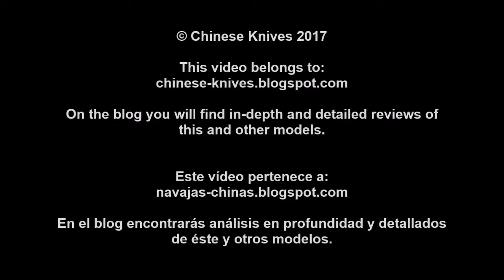Review Sanrenmu 7098 LUE PP T5. Análisis Sanrenmu 7098 LUE PP T5.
On the blog you will find in-depth and detailed reviews of this and other models.

En el blog encontrarás análisis en profundidad y detallados de éste y otros modelos.